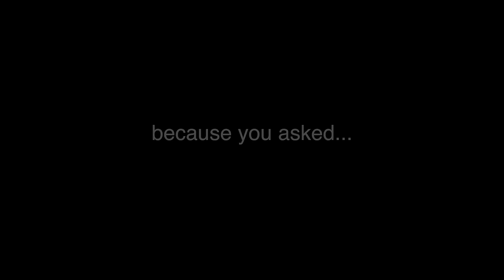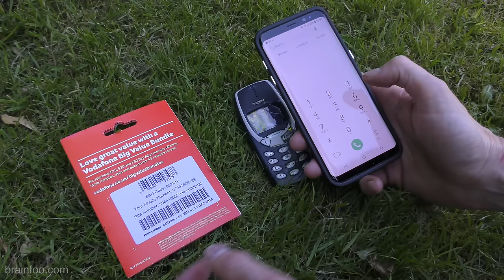91lb THOR HAMMER V NOKIA 3310 - Episode 5 - Ultimate Drop Test - BrainfooTV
The video that I never made, but I'm so glad I did. This was requested a lot, the 91lb Thor's hammer v the classic Nokia 3310. I could see no other outcome but total and utter devastation of the Nokia, I thought it was a waste of time. This video proves why you should always challenge your beliefs, and test things out. If you are one of the guys who suggested this test, thankyou.

WARNING!!!